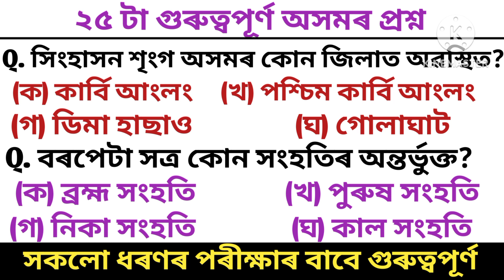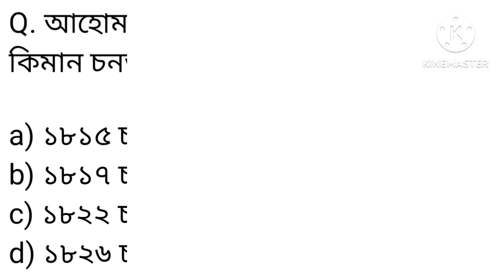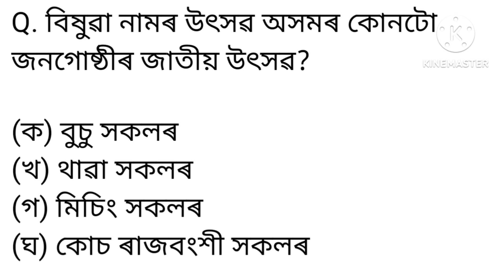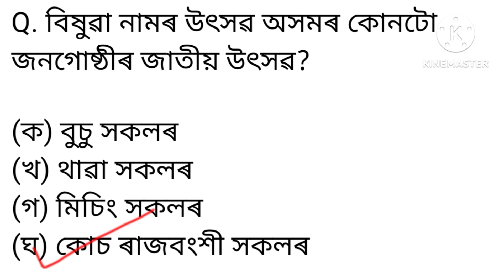Gk Questions of Assam/ADRE 2.0/ Grade lll & lV Exam/ Assam Govt Job Recruitment/ অসমৰ সাধাৰণ জ্ঞান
12600 post for Grade lll &  lV Exam
ADRE 2.0
Health exam gk
Important for APSC APDCL FOREST Exam
Health department questions
GK Questions and answers
30 Top Assam knowledge
অসম জিকে
অসম কুইজ